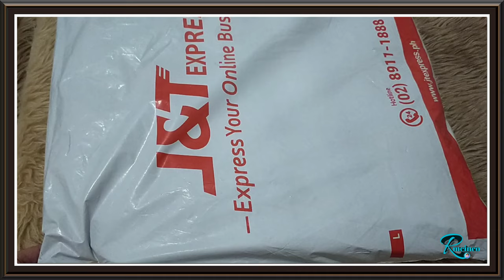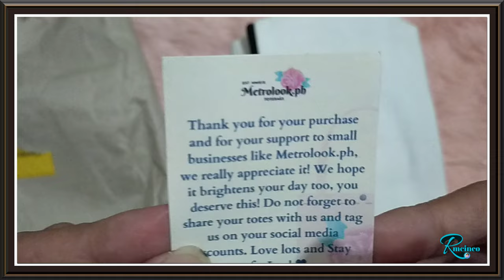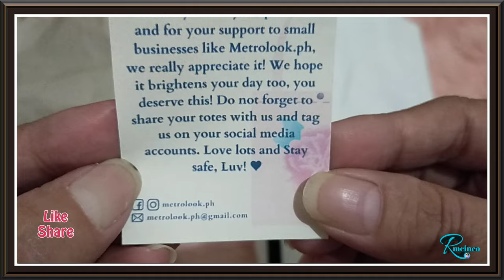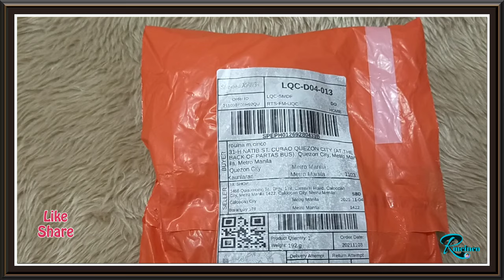"CASUAL BAG'S" KATSA,DENIM & CORDUROY..UNBOXING&REVIEW..(PERSONAL USE)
about..
     casual bags like katsa,denim and corduroy, its  easy to wash and carry..for everyday use esp in crowded place..